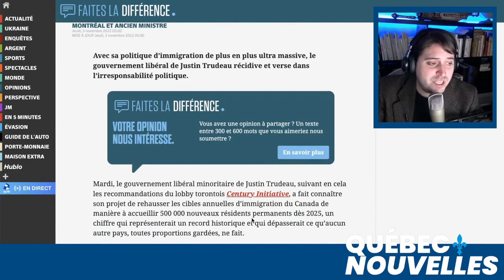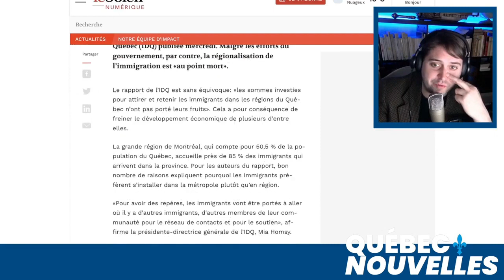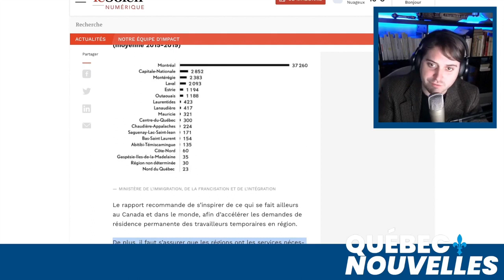Crise du logement catastrophique au Canada : voici pourquoi le gouvernement Trudeau est responsable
Trudeau a presque doublé les seuils migratoires en 8 ans, sans parler de Roxham et de l'immigration temporaire!